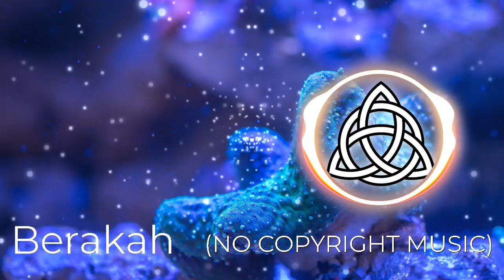(NO COPYRIGHT MUSIC) This Feeling - Atch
This Feeling by Atch is licensed under a  Creative Commons License.

This Feeling by Atch tiene licencia bajo unLicencia Creative Commons

Title: This Feeling

Gender: Electronic, Dance